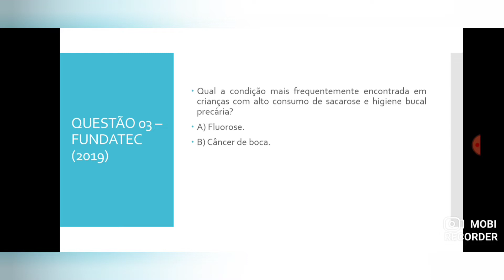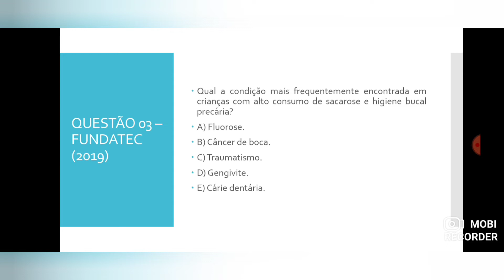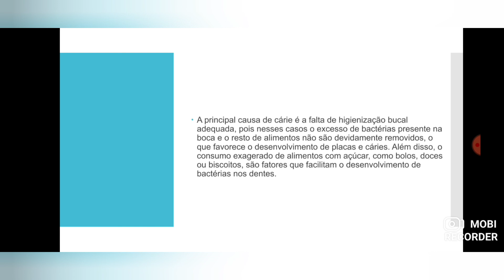Questão 03 - Auxiliar de Saúde Bucal